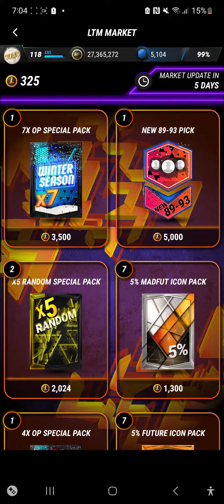Madfut Was Down For 27 HOURS! New draft, New packs + more (Madfut 24) 2024